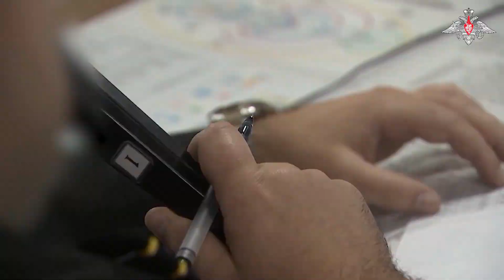Нанесение удара крылатыми ракетами комплекса «Калибр»